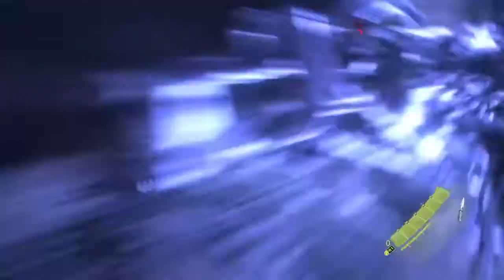Resident Evil 6 Chris Playthrough Part 5